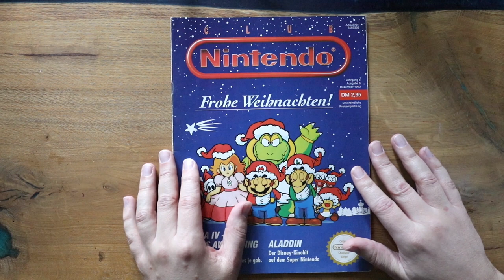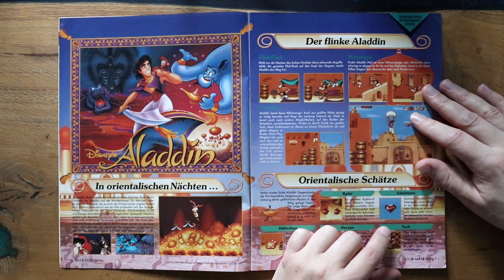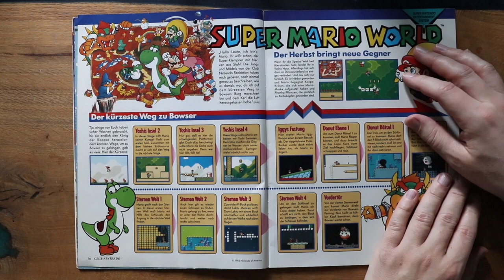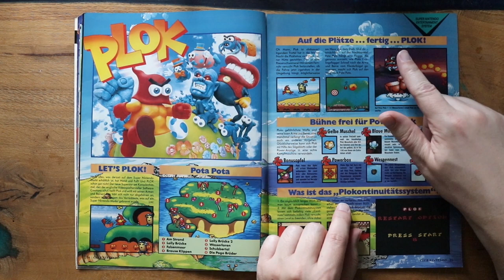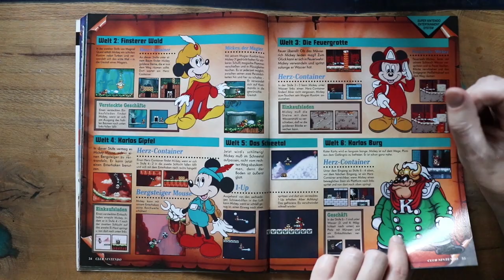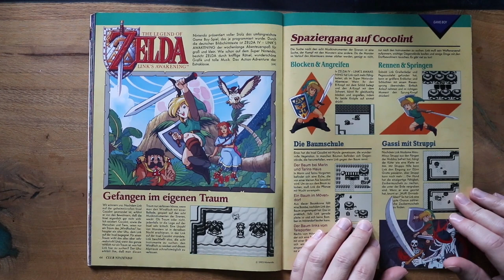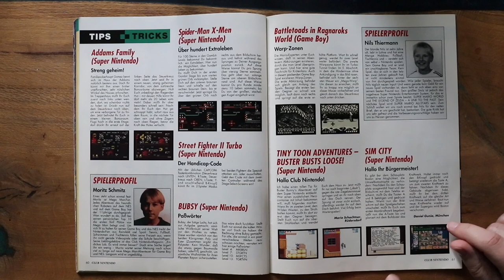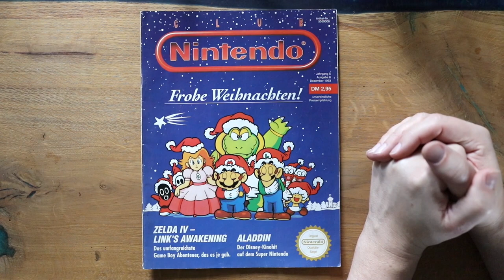Weihnachten, Spiele Empfehlungen und Links Awakening! Retro Panda blättert in: Club Nintendo 6/93!